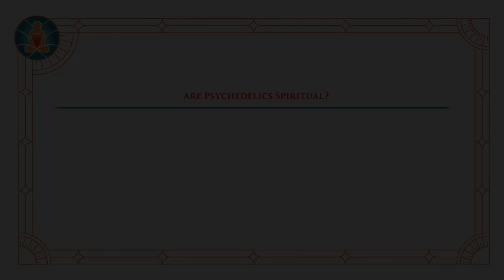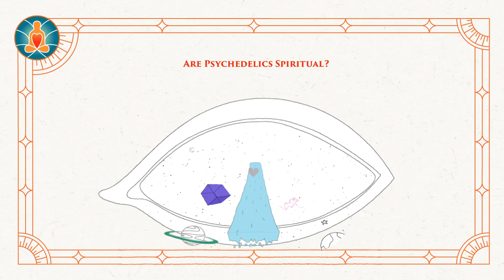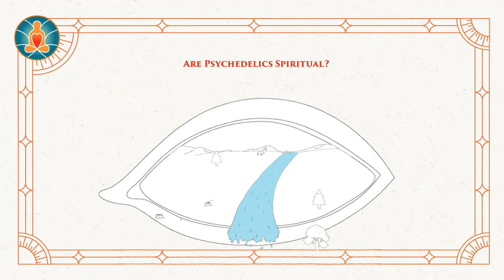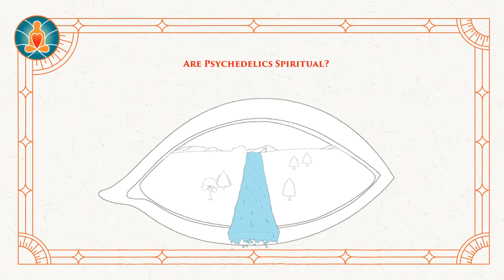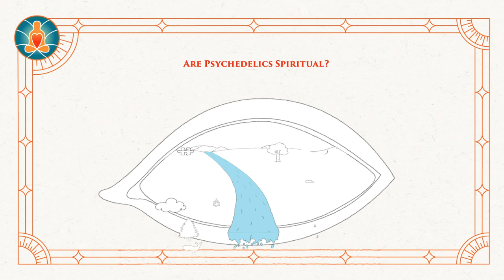Are Psychedelics Spiritual? | Ram Dass Q&A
Ram Dass discusses the use of psychedelics as they relate to spiritual practice and enlightenment.

The Love Serve Remember Foundation is dedicated to preserving and continuing the teachings of Ram Dass and his guru, Neem Karoli Baba.

or text YouTube to 91999